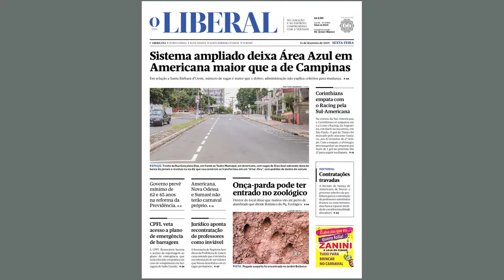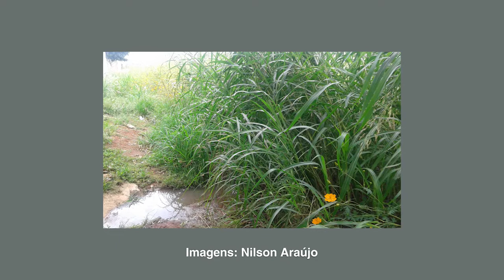Jornal da TV SBNoticias - 15/02/2019 - CÂMARA DEBATE SOBRE PROIBIÇÃO OU NÃO DE FOGOS COM ESTAMPIDO